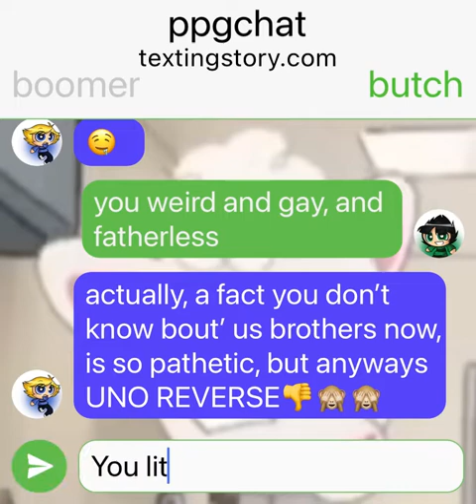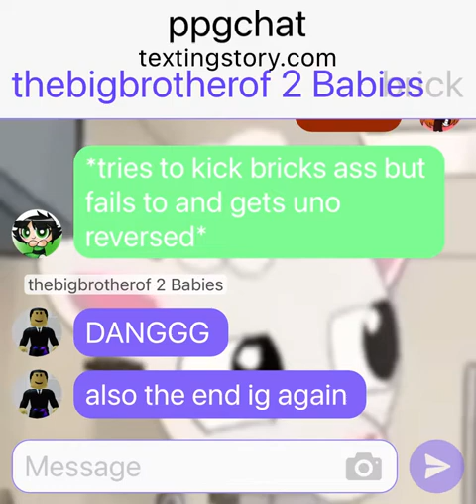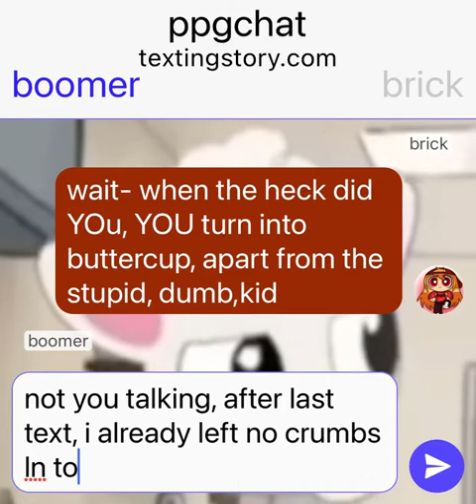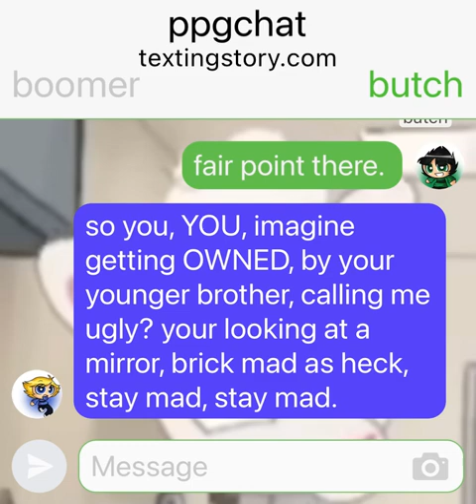Ppg texting story